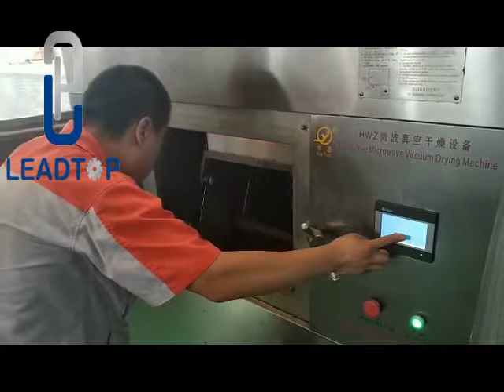microwave vacuum drying machine on chicken heart as pet food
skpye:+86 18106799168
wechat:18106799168